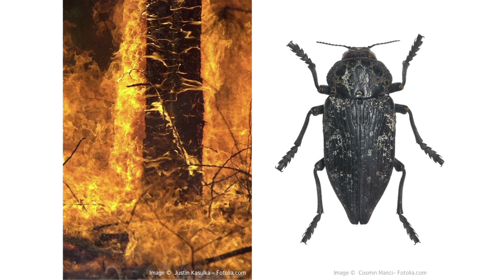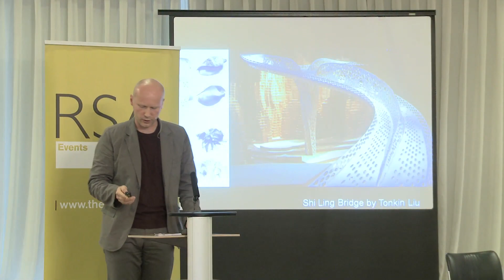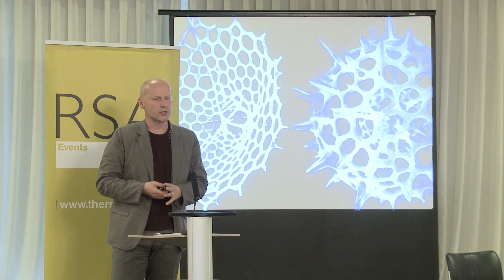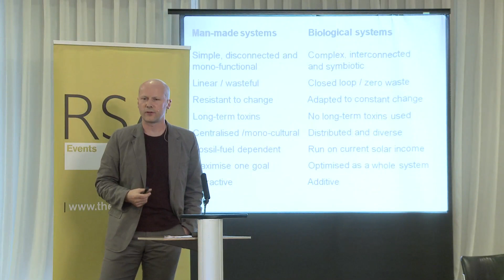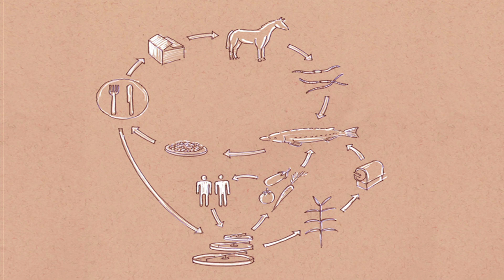Biomimicry in Architecture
Architect Michael Pawlyn shows how nature offers a sourcebook of extraordinary design solutions to equip us for the challenges of building a sustainable future.